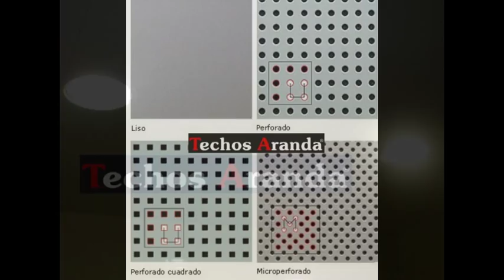El mejor precio de venta techos de aluminio Velilla de San Antonio - TechosAranda.com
El mejor precio de venta techos de aluminio Velilla de San Antonio. Tlf y Wassap: 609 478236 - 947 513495. Techos Aranda fabrica falsos techos de aluminio para su uso en su uso en cocinas, baños, balcones, oficinas. Techos de aluminio en Madrid.